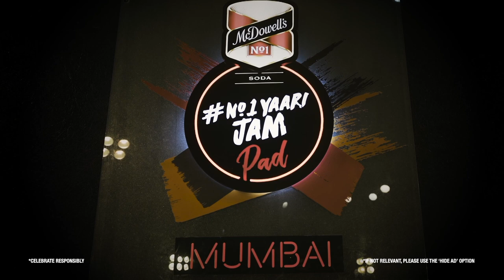New Song | A love in which I believe | A Band of Boys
It is the little things in life that make it worth living for. ‘A Love in Which I Believe’ by A Band of Boys, recorded at McDowell’s No1 Soda No1 Yaari JamPad a few months ago is a song about having faith.Book your JamPad for FREE and record your music!

Here’s the full song and some unseen behind the scenes Yaari that will surely make you miss your Yaars even more!

Remember, Yaars, we may be apart but we are not alone. So stay home, stay safe, and connect with your Yaars virtually.

Powered By: Hungama Music & Artist Aloud,
Production & Conceptualization: Diageo India

♪ Video CREDITS ♪

⇨ Creative & Supervising Producers – Sonia Parasnis, Pranay Naigaonkar, Kabir Khan
⇨ Artist Management Team – Soumini Sridhara Paul, Kalpesh Maru
⇨ Marketing Team – Tapan Sharma, Pankaj Kalra & Abhinav Pandey
⇨ Powered by - Hungama and Hungama Artist Aloud
⇨ Conceptualized and Produced by Diageo India
⇨ Creative Agency Partner - DDB Mudra Group

Maximus Studios -
⇨ Executive Producer - Fajeesh Pallipat
⇨ Project Head - Prateek Jain
⇨ Director - Satya P Paul
⇨ DOP - Fajeesh Pallipat Camera - Sarang Aigalikar, Yogesh P, Prateek Jain, and Satya P Paul
⇨ Post Production Head - Fardad Kerawala
⇨ Editor - Dipak, Sagar, Ajit, Pratik
⇨ Post Producer - Sreeji
⇨ Makeup & Hair (Kolkata) - Sneh Sharma/ Sonam/ Reema / Kim /Shahnuaz
⇨ Makeup & Hair(Mumbai+Bangalore) - Paulami/ Sharat
⇨ Camera & Sound Equipment - HS Video